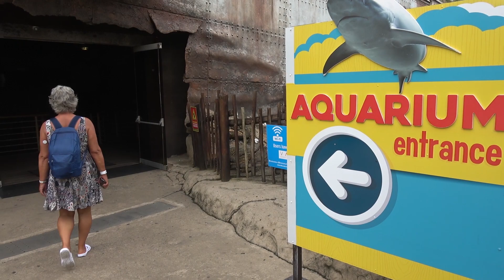(15) Durban / iSimangaliso Wetland Park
Nach dem Besuch der Ushaka Marine World mit einem der weltweit größten Aquarien in Schiffswrack-Atmospäre besuchen wir den iSimangaliso Wetland Park nahe Saint Lucia mit den größten Flußpferd- und Krokodilbeständen Südafrikas.